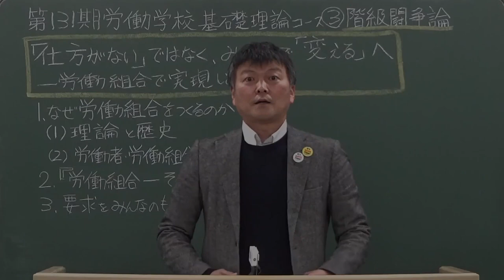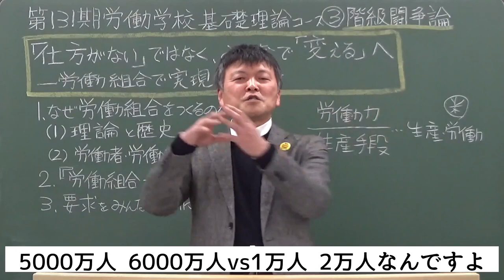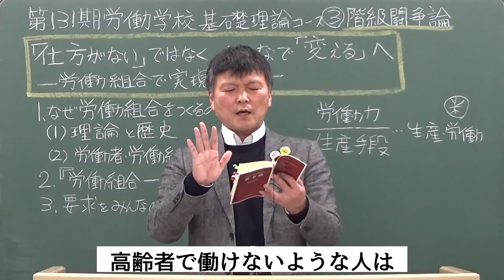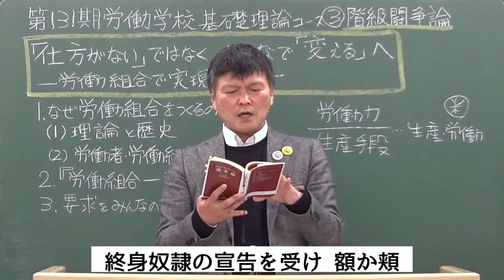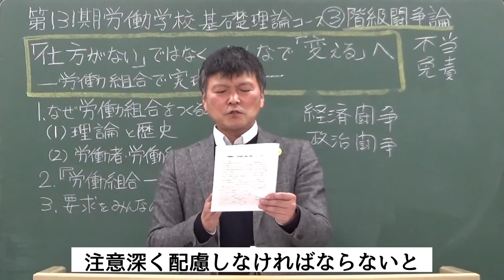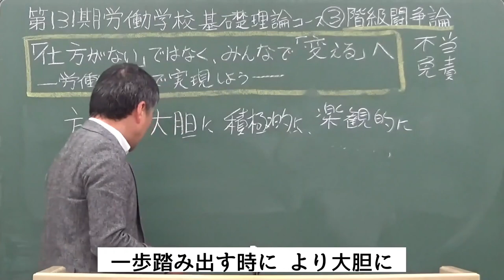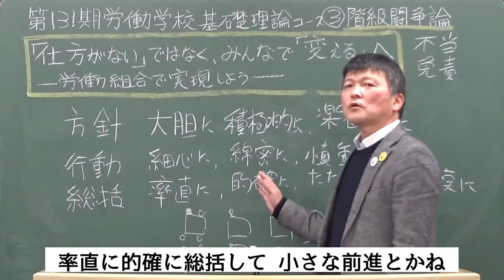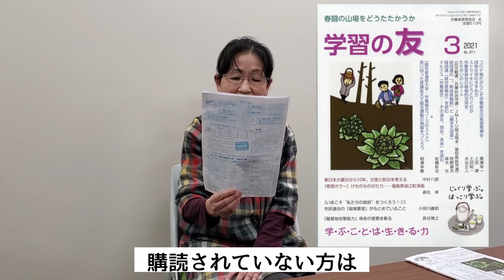第131期労働学校 第三課「階級闘争論」「仕方がない」ではなく、みんなで「変える」へ -労働組合で実現しよう-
横浜で開催中の第131期労働学校もいよいよ最終日となりました。
3月12日（金）18時30分スタート（Youtube配信•受講料無料）

最終日の本日のテーマは
「階級闘争論～『仕方がない』ではなく、『みんなで変える』へ。労働組合で実現しよう～」
です。
講師は関西の労働学校講師であり、労働組合の委員長もされています
箕作（みつくり）勝則さんです。

労働組合の運動の理論・歴史、
憲法や労働法で保障された労働者・労働組合の権利、
マルクスが示した労働組合の原点、
そして
組合活動の魅力
を分かりやすく学べる内容になっています。

今夜も一緒に学びましょう！
感想はコメント欄にてお寄せください☆

今期の労働学校は全三課で構成しています。
ぜひ一課、二課もご視聴ください！

ためになったという方は、ぜひ

≪労働組合見える化プロジェクト≫
取り組みのご紹介↓